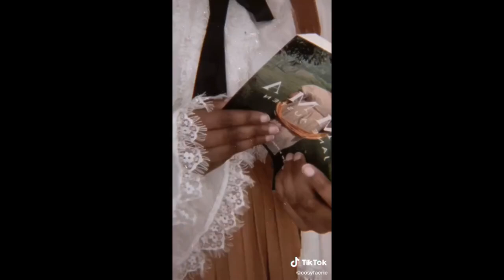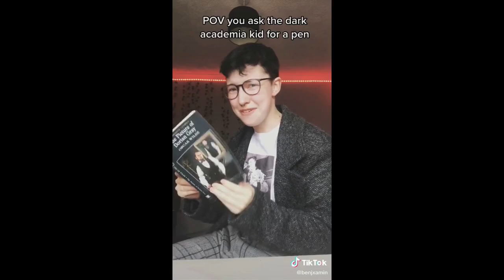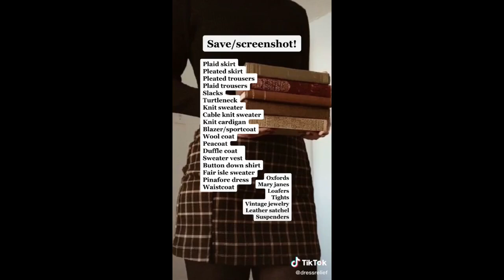Dark Academia tiktok compilation 📜✒️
Here is an aesthetic dark academia tiktok compilation to feed your brooding soul!

And here's a friendly reminder that today is a great day to annoy the world with your happiness, so if nothing else, smile out of spite 👼